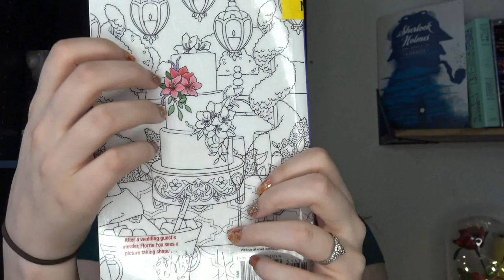September Reading Wrap Up 2022// I read 12 books! Mystery & Thriller Reviews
I can't believe it's almost October! Today, I'm sharing my September Reading Wrap Up. I read 12 books this month, ranging from thrillers to classic mysteries to cozy fall reads! A couple of new-to-me authors included A Glimmer of Death by Valerie Wilson Wesley, One by One by Ruth Ware, and Lock Every Door and A House Across the Lake by Riley Sager.

I also enjoyed reading some of my favorite series this month! Pumpkin Spice Peril by Jenn McKinlay, Haunted Hair Nights by Nancy J. Cohen, A Colorful Scheme by Krista Davis and A Hex for Danger by Esme Addison.
Overall, what I read in September went very well with the exception of two books I couldn't stand!

What is your September wrap up? Did you enjoy the books you read or did you have some misses like me?

September Reading Wrap Up 2022 Books Mentioned//

Haunted Hair Nights by Nancy J. Cohen

Pumpkin Spice Peril by Jenn McKinlay

Body and Soul Food [Books & Biscuits Mystery Series Book 1] by Abby Collette

A Hex for Danger by Esme Addison

A Murder is Announced by Agatha Christie

A Glimmer of Death by Valerie Wilson Wesley

A Colorful Scheme by Krista Davis

Death on the Shelf by Allison Brook

September Reading Wrap Up 2022 Chapters//
0:00 - 0:18 Hello Friends!
0:19 -  5:47 The House Across the Lake by Riley Sager & Lock Every Door by Riley Sager
5:48 - 8:12 Pumpkin Spice Peril by Jenn McKinlay
8:13 - 11:23 A Hex for Danger by Esme Addison
11:24 - 15:39 The Silent Patient by Alex Michaelides
15:40 - 17:11 Haunted Hair Nights by Nancy J. Cohen
17:12 - 19:56 Body and Soul Food [Books & Biscuits Mystery Series Book 1] by Abby Collette
19:57 - 22:18 Death on the Shelf by Allison Brook
22:19 - 24:29 A Murder is Announced by Agatha Christie
24:30 - 26:45 One by One by Ruth Ware
26:46 - 29:33 A Colorful Scheme by Krista Davis
29:34 - 31:59 A Glimmer of Death by Valerie Wilson Wesley
32:00 - 32:24 Wrap Up